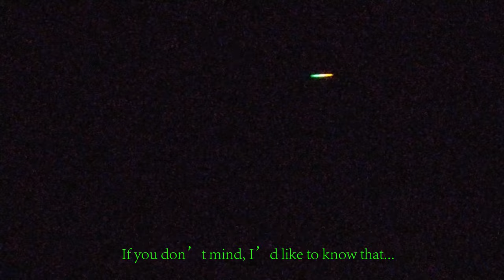Constellations: Seeing the Moonlight Together Again - Ziming Liu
Submission for Emerson Constellations project.